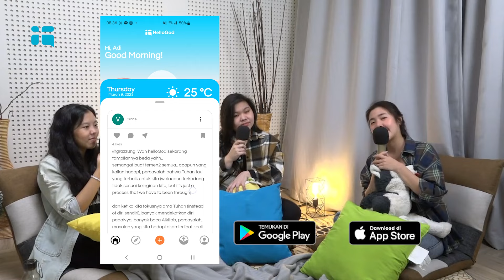Mengatasi Insecure: Pasangan, Lifestyle, & Achievement ft Lia Angela Yuk Baca Alkitab#spillwithchill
Halo semua, kali ini "Chill" tayang bersama Lia Angela (Yuk Baca Alkitab) membahas topik "Insecure" yang lebih spesifik pada 3 hal berikut, yaitu pasangan, lifestyle, dan achievement.
Bahas Insecure: Dari Pasangan hingga Pencapaian Hidup? Insecure dalam Pasangan, Lifestyle, dan Karir? Dengarkan Ini!
Apa sih yang mereka bahas? Penasaran? Nonton yuk!
Anything You Can Spill! Chill...

00:00 Highlight
00:35 Podcast Chill
01:16 3 subtopik "Insecure": pasangan, lifestyle, dan achievement
02:45 Insecure Abigail dalam hal lifestyle: membandingkan lifestyle dengan teman-teman
04:58 Insecure Feby mengenai achievement: over thinking mengenai pencapaian kesuksesan /pekerjaan/ karir
07:00 Insecure Lia Angela dalam pasangan dan achievement: perfectionist
08:48 Depresi: Uang bukan segalanya/ Pencapaian bukan segalanya
09:45 Berhala: ketika semua berada dalam kendaliku
10:00 Masalah pasangan: standard sangat tinggi? kapan memiliki pasangan? apakah ada tikung?
11:24 trust issue dengan pasangan dan teman-teman kita
12:00 apakah pasangan ini dari Tuhan?
13:42 segala aspek dalam hidup kita dibawa kepada Tuhan
14:50 Tanpa sadar, bergantung pada pasangan
16:13 Insecurity berkaitan erat dengan berhala
16:58 Value kita ada dalam Tuhan. Apakah Tuhan cukup bagi kita ketika Tuhan mengambil apa yang kita miliki?
18:09 Melihat kepada Tuhan saja
18:38 hidup kita punya timeline dan life pattern yang berbeda
21:11 Tuhan adalah kecukupan / kepuasan kita
21:55 Kesimpulan: Menaruh nilai diri kita, keamanan kita, kendali kita dalam Tuhan bukan hal-hal di sekitar kita
22:31 Tuhan yang akan cukupkan dalam hal pasangan, lifestyle, dan achievement